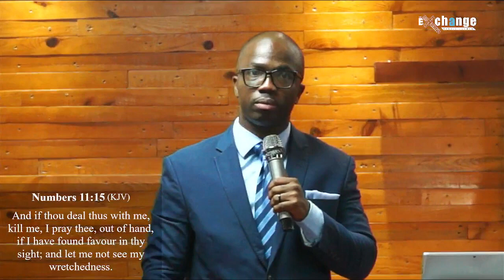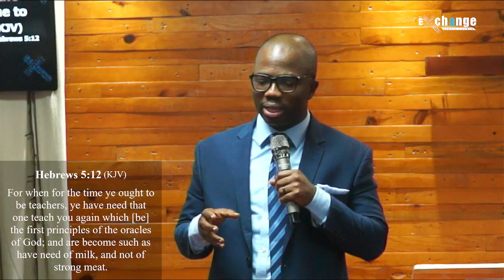ACTS 542 PT 3 -Pastor Nana Yaw